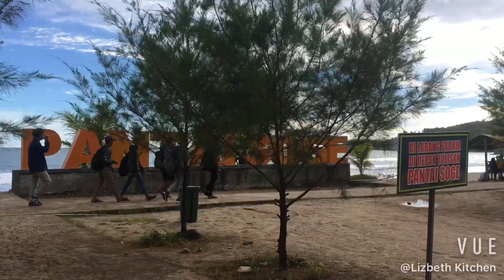PANTAI SOGE || Wisata Pantai Pacitan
Pantai Soge adalah salah satu destinasi wisata pantai di Kabupaten Pacitan.Tepatnya terletak di Desa Sidomulyo Kecamatan Ngadirojo Kabupaten Pacitan.

Pantai yang memiliki hamparan pasir putih serta laut biru akan tampak begitu menawan dari jalan.Dan akan lebih bagus lagi jika dilihat dari sisi atas jalan raya.
Akses jalan menuju pantai soge juga terbilang sudah sangat bagus dan nyaman dilewati.

Adapun HTM untuk ke Pantai soge adalah 10.000/orang.Dan dimasa pandemi seperti sekarang ini pengelola wisata setempat mengharuskan setiap pengunjung untuk mematuhi protokol kesehatan dengan memakai masker,sering cuci tangan dan menjaga jarak.